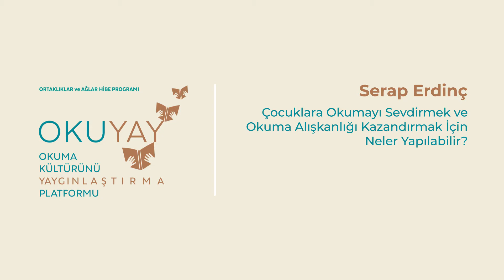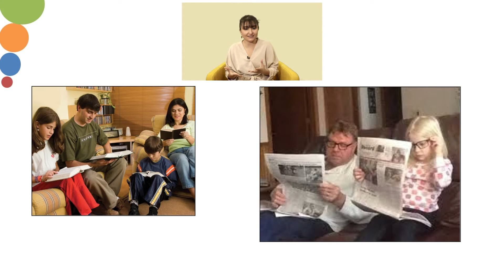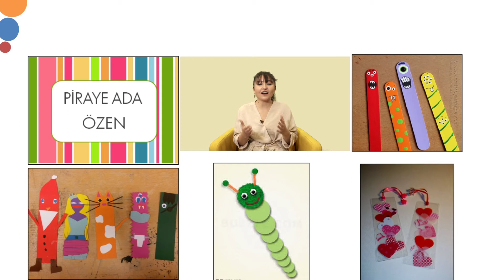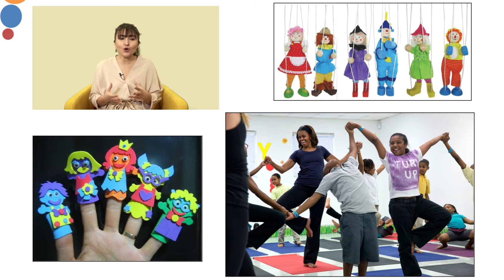OKUYAY Platformu Eğitim Modülü - Çocuklara Okumayı Sevdirmek ve Okuma Alışkanlığı Kazandırmak..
Serap Erdinç
Çocuklara Okumayı Sevdirmek ve Okuma Alışkanlığı Kazandırmak İçin Neler Yapılabilir?